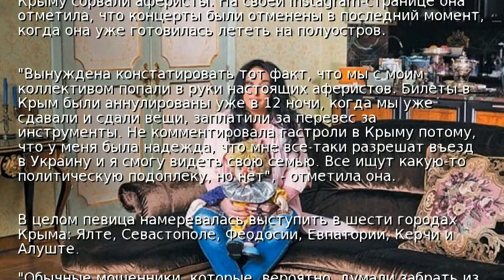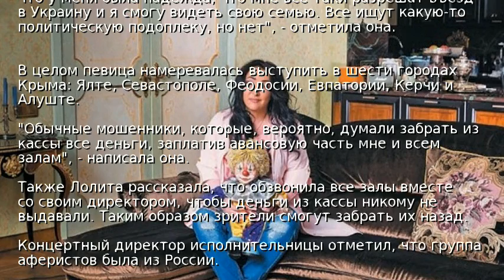Лолите сорвали гастроли в Крыму аферисты